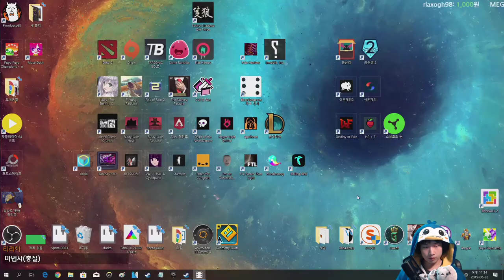허물을 벗지 못하는 뱀이 죽듯이 {Dicey Dungeons}